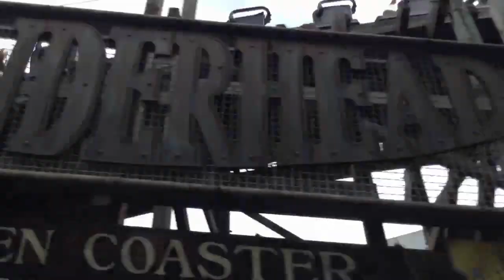Riding Thunderhead at Dollywood: Coaster Vlog #14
On my way back from my cross country road trip from Texas to Virginia, I stopped by a park I have only been to once before! The last time I was at Dollywood, I missed out on 3 of their coasters. Now that I was able to go back, I was able to ride the 3 that I missed. In this Vlog, i'll take you from the front entrance of the park all the way to Thunderhead.